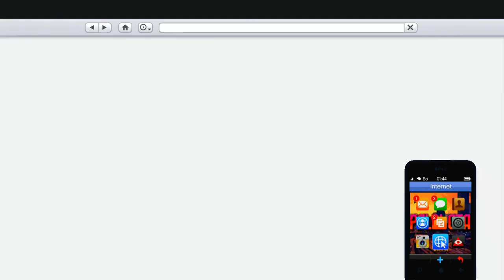Solo Car Duplication Glitch Money Glitch in GTA Online!! Ohne Ifruit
In diesem Video zeige ich euch,einen Solo Money Glitch ohne fruit in GTA Online!!

Psn: Poldi--182